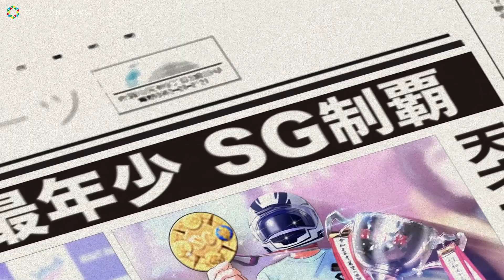梅原裕一郎が神尾風珠の子孫！？ 未来の“ボートレーサー”役に！ 「Splash ボートレーサーになりたい！」スピンオフ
一般財団法人ＢＯＡＴＲＡＣＥ振興会が、現在公開中の２０２１ボートレースＣＭシリーズ『Ｓｐｌａｓｈ ボートレーサーになりたい！』のスピンオフ作品として、１７日より「Ｌｅｔ’ｓ ＢＯＡＴ ＲＡＣＥ」にてマンガ動画 第３弾を公開。

　ボートレーサーを目指し、厳しい養成所生活に奮闘する２人の若者を描く『２０２１ボートレースＣＭシリーズ』。本スピンオフ作品は、その主人公のひとり「カミオ」の“とある妄想”を描いたストーリー。史上最年少で最高峰ＳＧ競走制覇、そして人気女性アイドルと結婚、そんな自身の伝説的な活躍によって、未来ではボートレーサーが小学生のなりたい職業ランキング第１位となっていると妄想を広げるカミオ。養成所の同期から馬鹿にされつつも、その妄想を実現するため、カミオはより一層訓練に励む。今回は、カミオの孫役、未来のカミオ役として「梅原裕一郎」が出演。